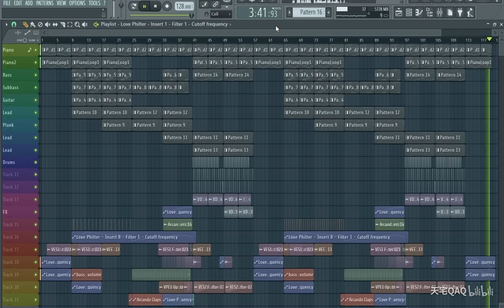原創14歲初中生一個下午能寫出什麼樣的電音？